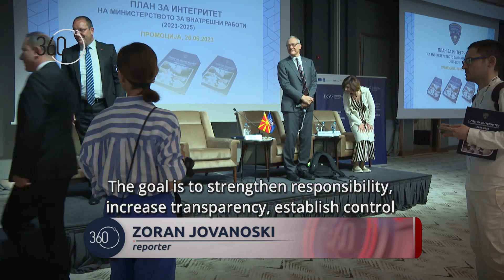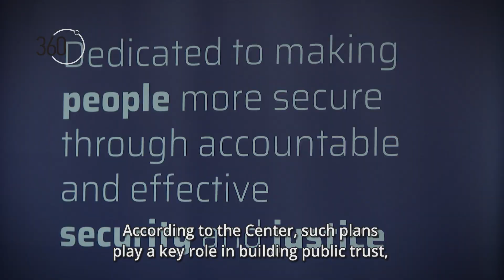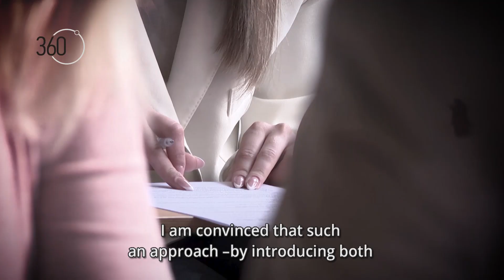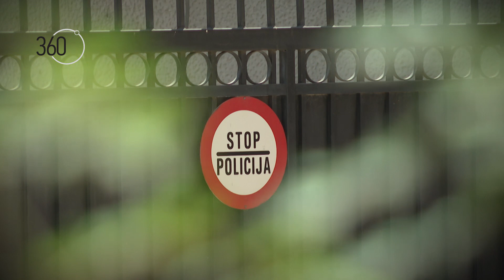Will the Integrity Plan improve the rating of the Police in North Macedonia?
The video focuses on the highlights of the launch event, which symbolically marked the beginning of the implementation of the Ministry of Interior's Integrity Plan. This strategic document, together with the already introduced integrity tests for (new) employees of the MoI, should contribute to the reduction of corruption, the respect of ethical standards as well as the control and supervision of the employees of the MoI.